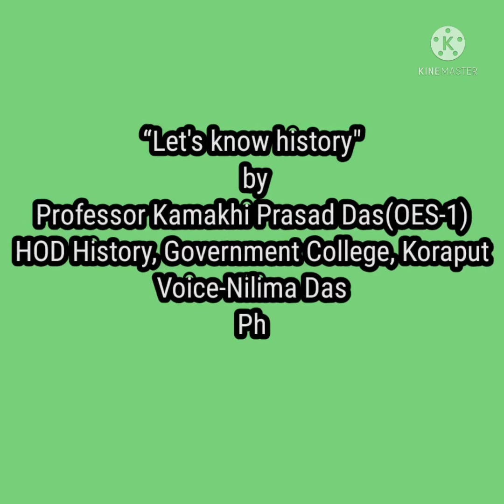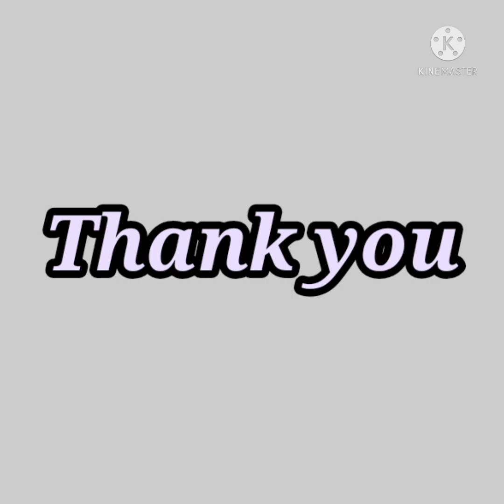Social stratification in Post-Gupta period (C-3,set-2,unit-3) by Prof. Kamakhi Prasad Das